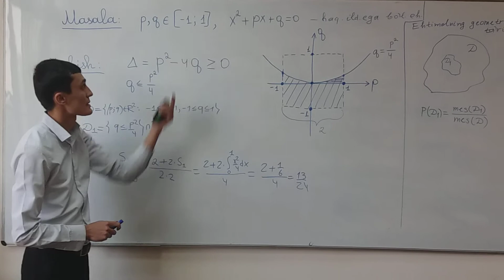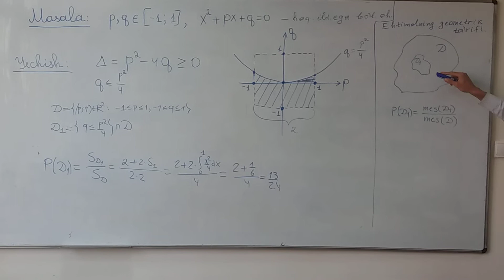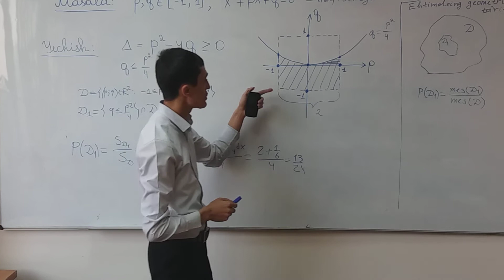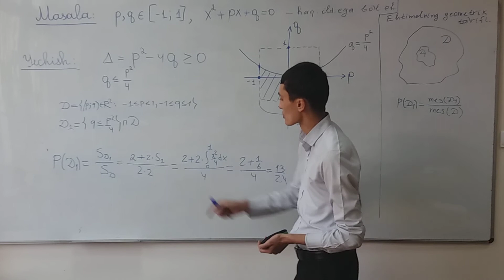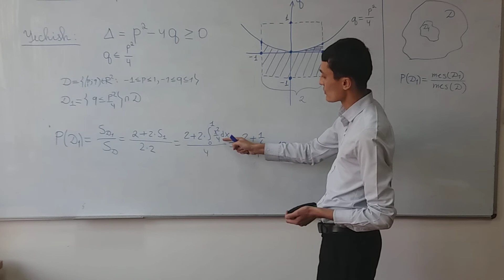Эҳтимоллар назарияси ва математик статистика Геометрик эҳтимоллик